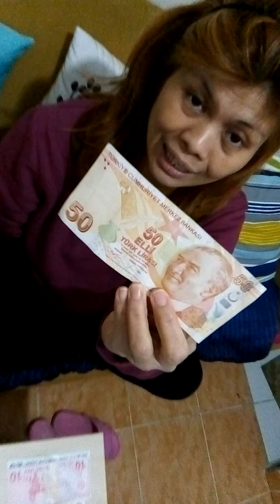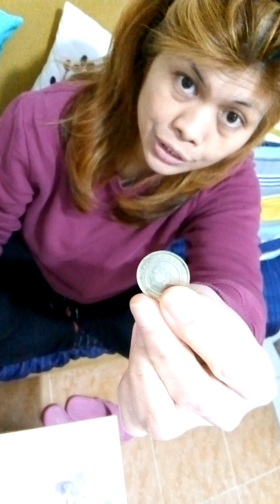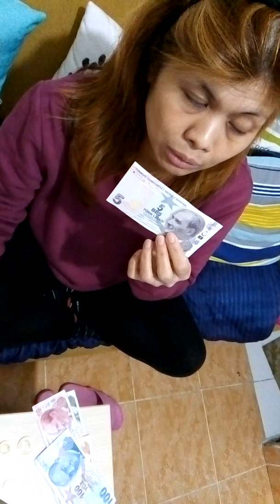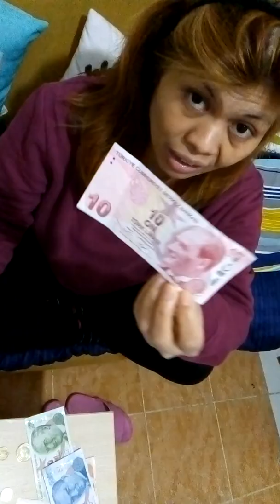Filipina in Turkey: Turkey currency denominations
Turkish Lira 🇹🇷